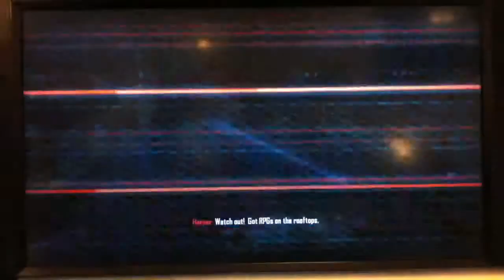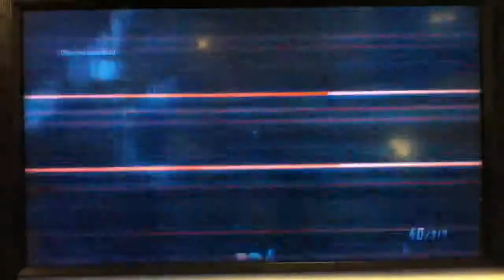Black Ops 2: Fallen Angel Part 2